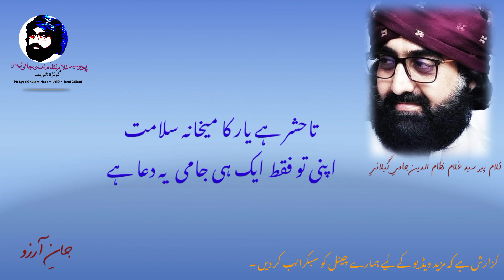Urdu Ghazal By Pir Syed Ghulam Nazam ud din Jami Gillani _ Pir Ghulam Nazamuddin Jami Gillani Kalam